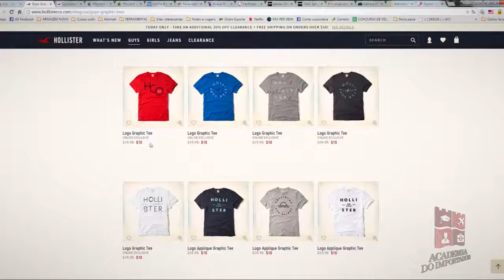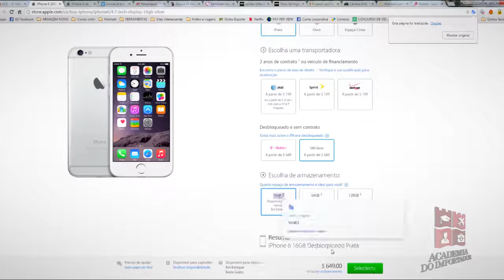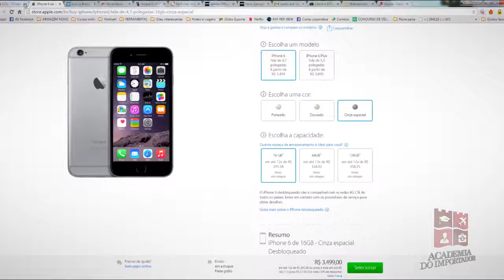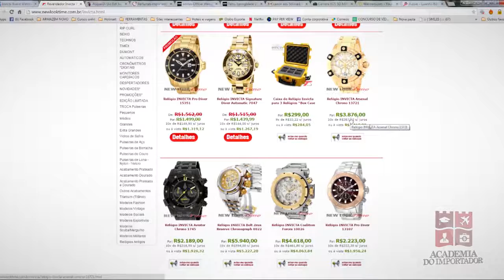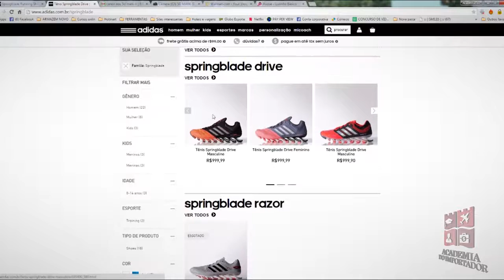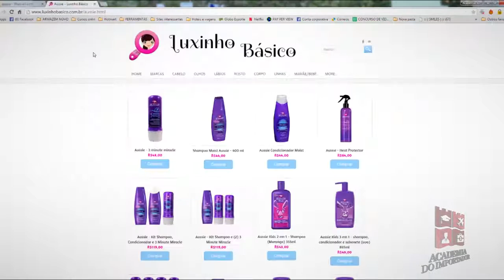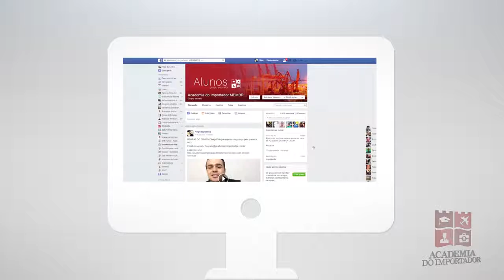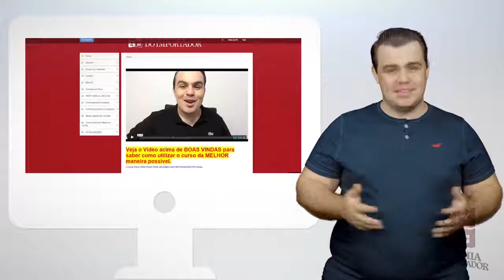Aprenda como importar roupas de marca direto do EUA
A maior autoridade em importação pessoal do Brasil
No curso, Filipe Barcellos ensina pessoalmente, passo-a-passo, todas as etapas para conseguir fazer compras em sites de lojas nos Estados Unidos e receber em sua casa, tudo de forma legal e sem complicação.

VEJA O QUE VOCÊ VAI APRENDER:
No curso Academia do Importador®

Como fazer um cartão Internacional Grátis.
Técnica Ninja para conseguir melhores preços.
Como ter o seu endereço no Estados Unidos:
Reconhecimento de sites Oficiais.
Recomendações de compras.
Compras passo a passo.
Como enviar as compras para o Brasil.
TÉCNICA muito usada.
Como Tirar duvidas do curso.
A maior comunidade de importadores do Brasil
São hoje mais de 15 mil membros, todos alunos da Academia do Importador, que trocam diariamente dicas e informações relevantes para todos aqueles que desejam importar, seja para uso próprio ou para revenda.

Regras rígidas e monitoramento constantes garantem que o as conversas estejam sempre dentro do tema e a harmonia entre os participantes seja respeitada.